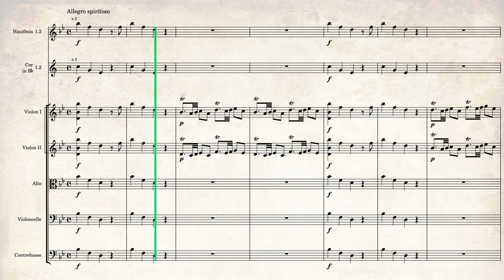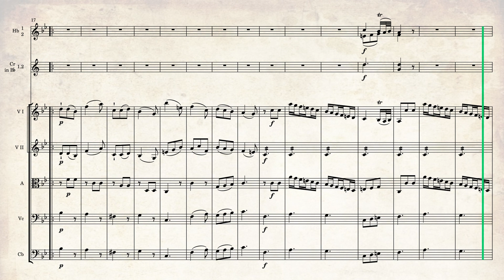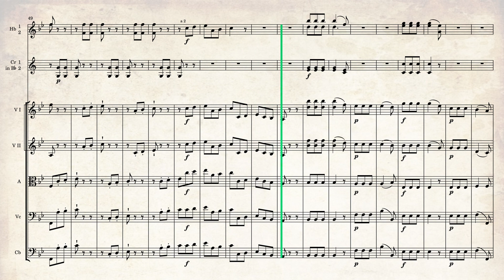La symphonie du mercredi - Symphonie no 24 - W.A. Mozart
Réalisé avec Dorico 5.0.20, NotePerformer 4.1.0 Spitfire BBCSO Pro, EastWest Hollywood Orchestral et Cinesamples Cinestrings Solo.

La Symphonie no 24 en si bémol majeur, KV 182/173dA, a été écrite à Salzbourg par Wolfgang Amadeus Mozart le 3 octobre 1773 à l'âge de dix-sept ans et demi.

Les neuf symphonies dites « Salzbourgeoises » ont été écrites entre mars 1773 et novembre 1774. Voir l'historique de la symphonie no 22.
Le manuscrit est conservée dans une collection privée à Vienne

La symphonie comprend trois mouvements:
00:00 Allegro spiritoso, à 4/4, en si bémol majeur, 146 mesures
Andantino grazioso, à 2/4, en mi bémol majeur, 60 mesures (les flûtes jouent; les violons jouent avec des sourdines), les huit premières mesures sont répétées deux fois.
Allegro, à 3/8, en si bémol majeur, 132 mesures, deux sections répétées deux fois (mesures 1 à 16, mesures 17 à 132)

Durée : environ 8 à 10 minutes